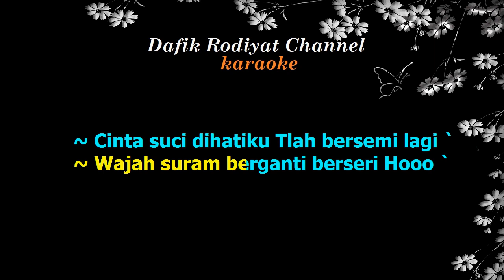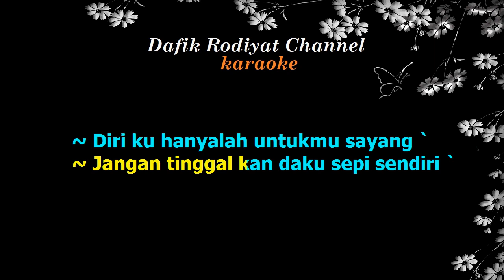Jangan Biarkan (Karaoke) Diana Nasution Nada Wanita/Cewek Female Key G Lagu Nostalgia